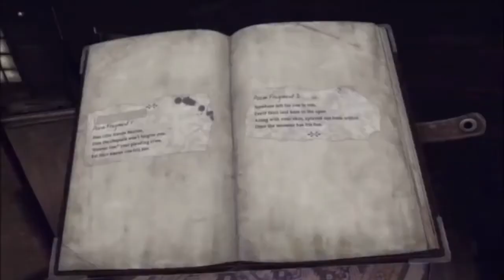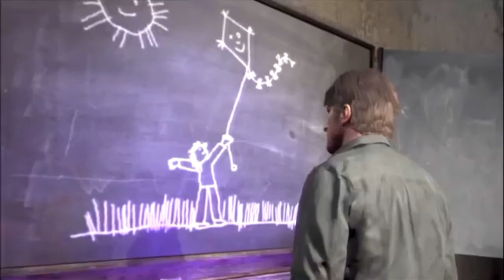let's play Silent hill downpour part 4 -Calikot Gaming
hello guys, welcome sa calikot gaming,
ang channel para sa mga gamers na gaya ko,

silent hill: downpour was initially slated to be released in October 2011, but the release date was later pushed back to March 2012. In 2012, Konami published downpour for the Xbox 360 and PlayStation 3 on 13 March in North America, on 30 March in Europe, and on 5 April in Australia.

Uses game engine: Unreal Engine 3

Developer: Vatra Games